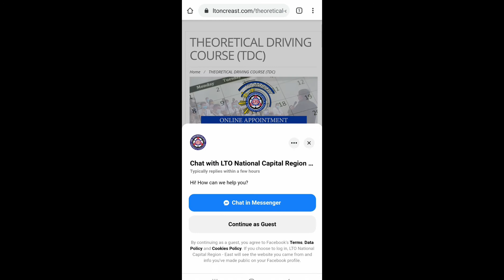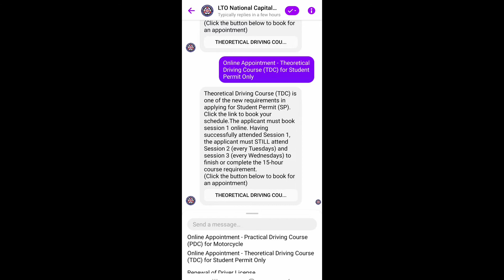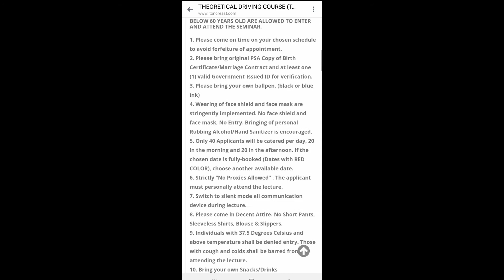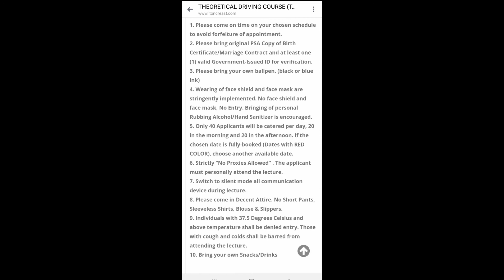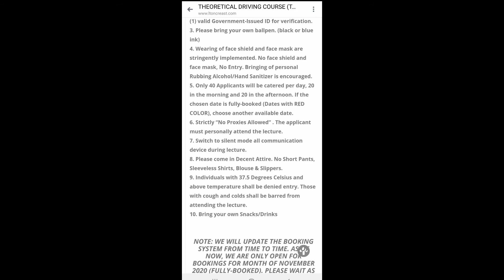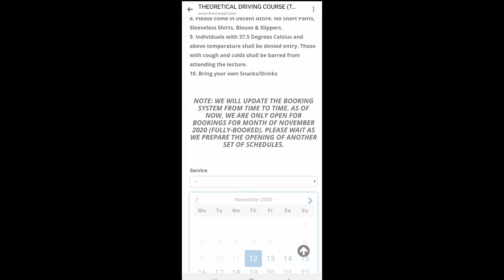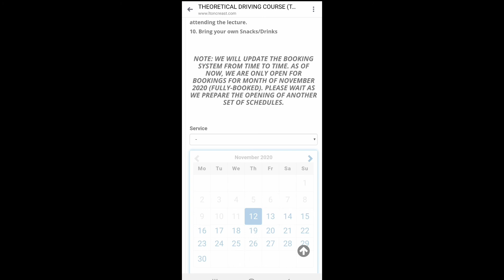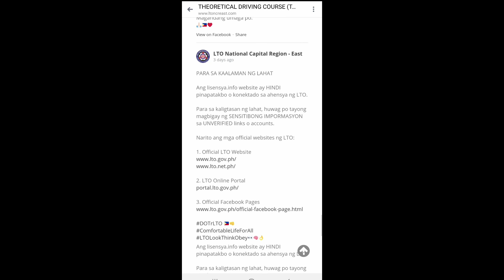Free (TDC) theoritical driving course Lto application online !! Jayrold mendoza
free LTO Theoritical driving course
Ltoncreast
Ltopasay
Lto las pinas

face to face seminar